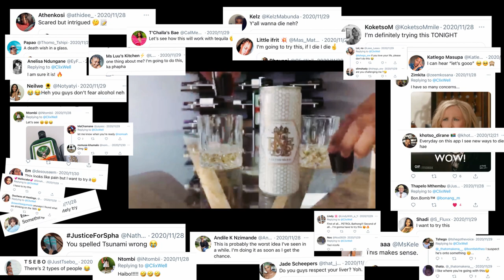WINE IN A CAN?? | JC Le Roux and BNG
What's good beloved!

We seem to have been at this for a while now and wanted to bring back some of our favourite previous videos in long-form.

Today, the one with the cans.
We're looking at when you would use a can of wine and why you would choose it over a bottle.. or even a box.

BX ALL DAY